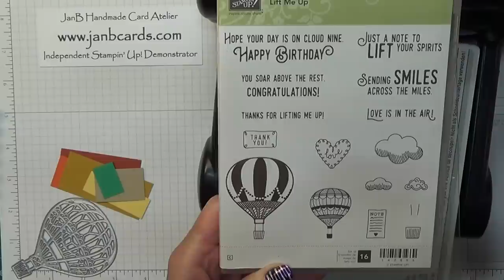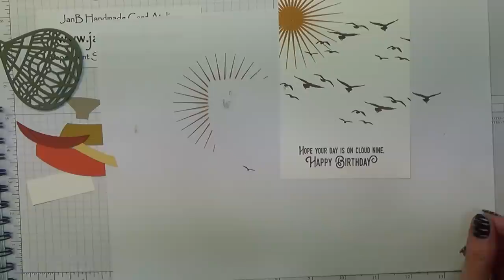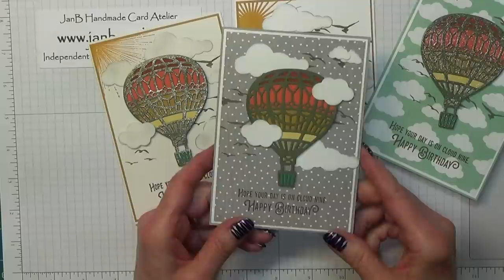No.245 - Hot Air Balloon - JanB UK Stampin' Up! Demonstrator Independent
Let me show you how to make this super Hot Air Balloon card using the Up & Away Thinlights Dies - change the colours to match his favourite team's strip!
24/7 ONLINE STAMPIN’ UP!
Products & Measurements
Wherever You Go Wood Mount Stamp Set: 141948; Clear Mount: 141951
Kinda Eclectic Wood Mount Stamp Set: 135347; Clear Mount: 135350
Whisper White A4 Cardstock: 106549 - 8¼” x 5¾” (21cm x 14.5cm);
Delightful Dijon A4 Cardstock: 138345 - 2 pieces 4” x 5 5/8” (10.25cm x 14.25cm)
Whisper White A4 Cardstock: 106549 – 2 pieces 3 7/8” x 5½” (10cm x 14cm)
Always Artichoke Cardstock: 108610 – balloon 3½” x 2¾” (8.9cm x 7cm)
Cajun Craze A4 Cardstock: 121683 – first lining 2½” x 1” (6.4cm x 2.5cm)
Tangerine Tango A4 Cardstock: 116206 – second lining 2¾” x 1” (7cm x 2.5cm)
Delightful Dijon A4 Cardstock: 138345 – third lining 2¾” x 1” (7cm x 2.5cm)
So Saffron A4 Cardstock: 108611 - fourth lining 2” x ½” (5cm x 1.25cm)
Crumb Cake A4 Cardstock: 121685 - fifth lining 1½” x 1” (3.8cm x 2.5cm)
Emerald Envy A4 Cardstock:  141420 – basket lining ½” x ¾” (1.25cm x 1.9cm)
Big Shot Machine: 113439
Magnetic Platform for Big Shot: 130658
Lift Me Up & Up & Away Wood Mount Bundle: 144711; Clear Mount Bundle: 144712
Lift Me Up Wood Mount Stamp Set: 142893; Clear Mount: 142896
Up & Away Thinlits Dies: 142748
Big Shot Die Brush: 140603
High Tide Photopolymer Stamp Set: 143006
Delightful Dijon Ink Pad: 138327: Refill: 138332
Soft Suede Ink Pad: 126978; Refill: 115663
Stamp-a-ma-jig: 101049
Silicone Craft Sheet: 127853
Tombow Liquid Glue: 110755
Paper Piercing Tool: 126189
Dimensionals: 104430
Daubers (Sponge) pack of 5: 133773
Smokey Slate Ink Pad: 131179; Refill: 131159
Always Artichoke Ink: 126972; Refill: 105232
Do you live in the UK, France, Austria, Germany, or the Netherlands?
If you would like to order any of the products I have used in this video, please click on this which will take you to my 24/7 online Stampin' Up! shop. I would really appreciate your business!

where you will see lots of other ideas for greeting cards as well as 3D papercraft ideas.